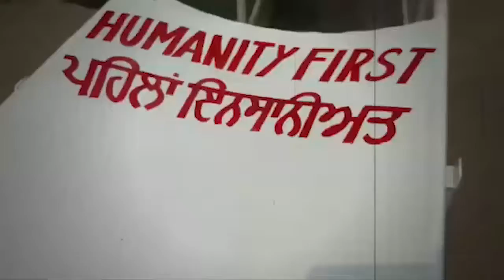ਸਮਾਜ ਸੇਵੀ ਸੰਸਥਾ ਪਹਿਲਾਂ ਇਨਸਾਨੀਅਤ ਵੱਲੋਂ ਰੂਪਨਗਰ ਹਸਪਤਾਲ ਨੂੰ ਦਾਨ ਕੀਤੇ ਸਟੈਚਰ l